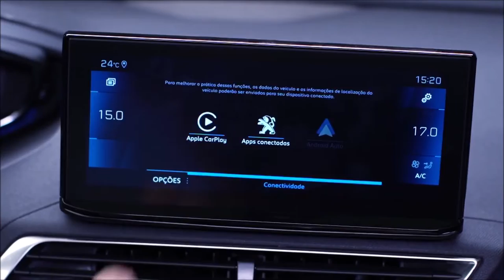Peugeot lança no mercado brasileiro o novo 3008